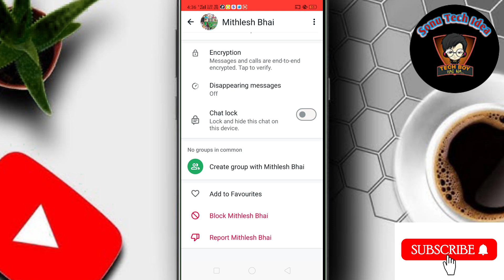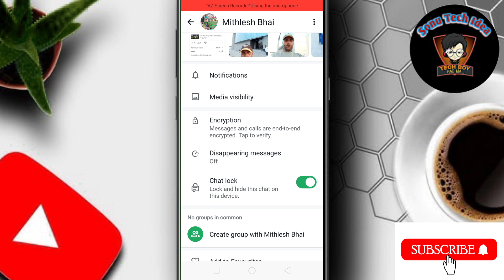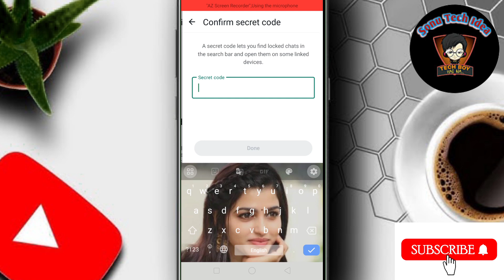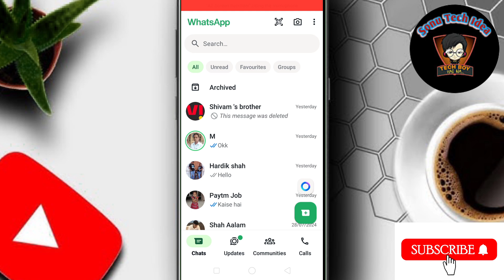Whatsapp Me Locked Chat Ko Hide Kaise Kare || Whatsapp Chat Lock Kaise Kare || Whatsapp New Update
Hello dosto Aaj ke es video me mai aap sabhi ko ye batane ki kosis kiya hu ki agar aap apne WhatsApp Messenger chat lock lagana chahte ho aur chat lock ko hide kerna chahte ho to kaise ker payenge Aaj ke es video me yahi baat karenge.

Topic Covered:-
whatsapp me locked chat ko hide kaise kare
whatsapp locked chat ko hide kaise kare
whatsapp chat lock hide kaise kare
whatsapp locked chat hide
whatsapp me locked chat hide kaise kare

how to hide whatsapp chat lock and hide whatsapp chat
whatsapp hide chat secret code
whatsapp new update 2024
chat lock settings in whatsapp